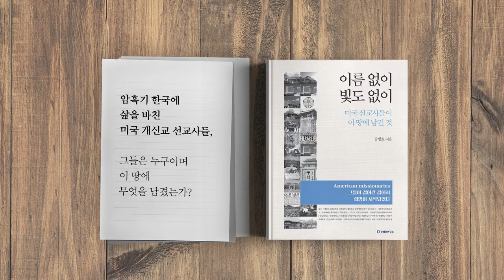윤미향, 반미 외치다 / 더불어시민당 비례대표 7번 [공병호TV]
윤미향, 반미 외치다 / 더불어시민당 비례대표 7번

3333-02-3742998 카카오은행 (예금주 : 공병호) / (텔레뱅킹 : 090 & 은행코드 : 90)

참고자료
1. 반미 앞장서온 시민당 윤미향, 정작 딸은 미국 유학중, 김은중, 조선일보, 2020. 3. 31
2. 단독 반미 구호 외친 시민당 비례, 자녀는 미국 유학, 김은중, 조선일보, 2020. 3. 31
3. 윤미향, 위키피디아
4. 정대협을 움직이는 사람들, 정재욱, 미래한국, 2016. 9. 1